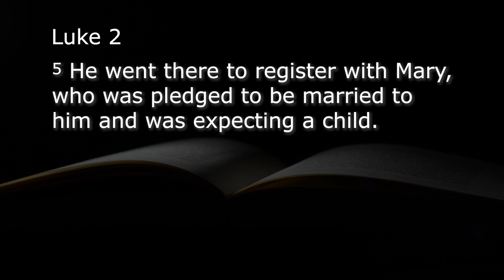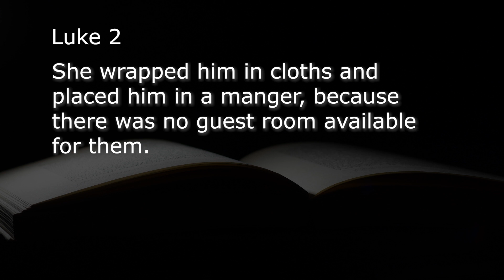Friday Encouragement December 23rd, 2022 - "A Christ Centered Christmas"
Cornerstone Encouragement for December 23rd, 2022